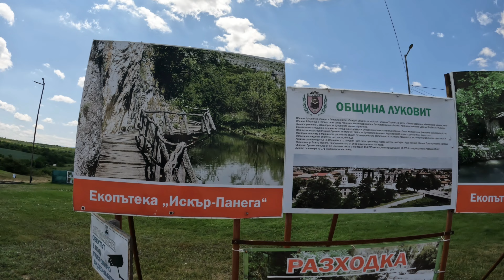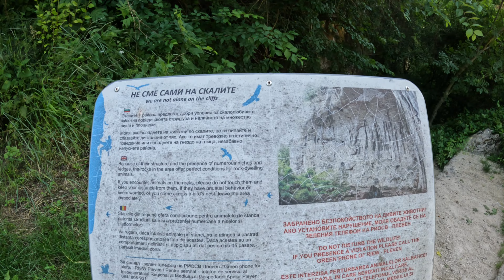The God Eyes Cave , Bulgaria 🇧🇬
These three places are located close to each other next to town Lukovit, Bulgaria It is absolutely possible to visit them for a day . Lovely place to have a walk or even pedaling or kayaking.  I hope you will enjoy the nature and the beauties of Bulgaria .